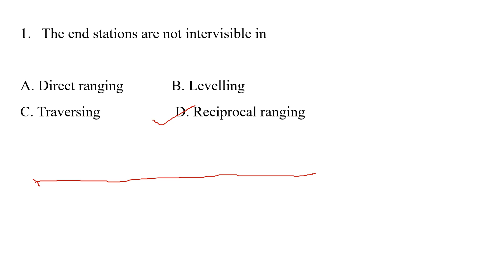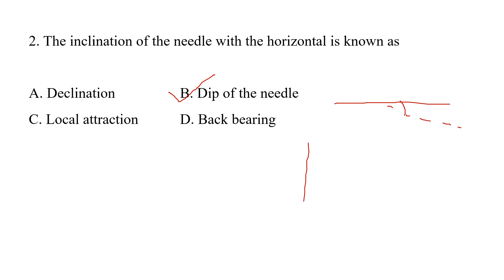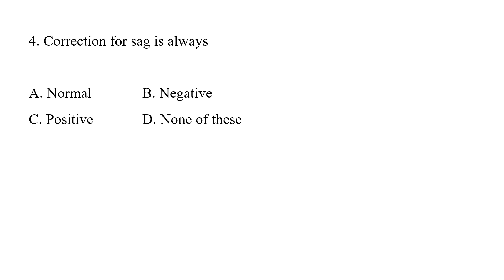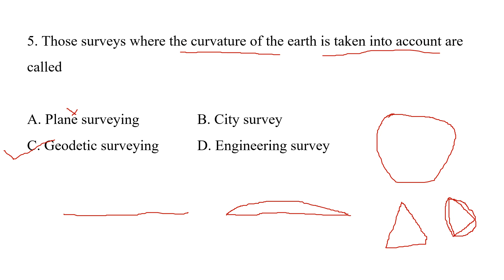surveyor series Part-4 ll previous year question paper discussion ll Surveying ll Civil Engineering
- Surveyor special Question paper series
- Questions, answers, and discussion in detail